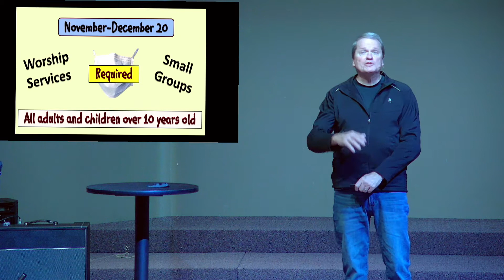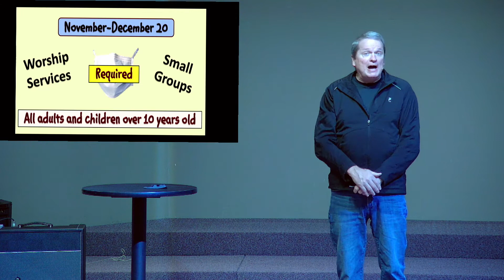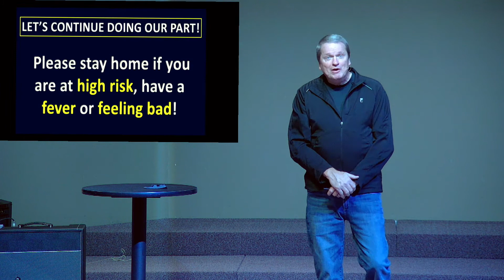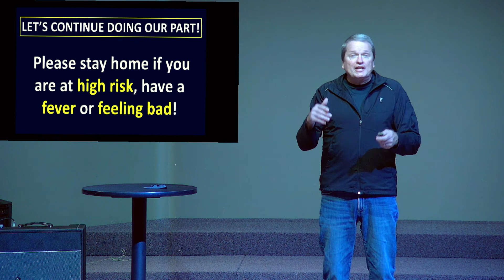Ridge Update Nov20 20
What's Up at the Ridge Church 11.20.20?